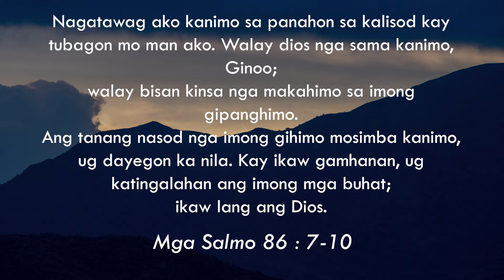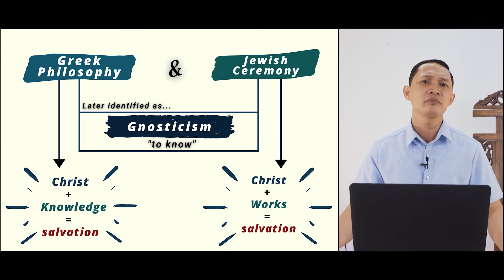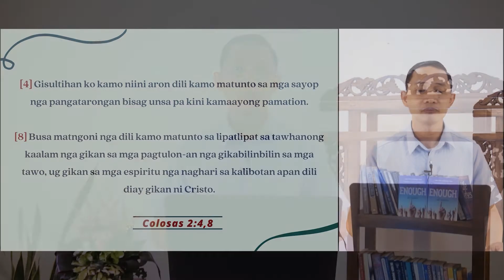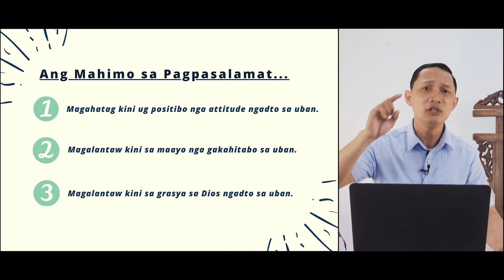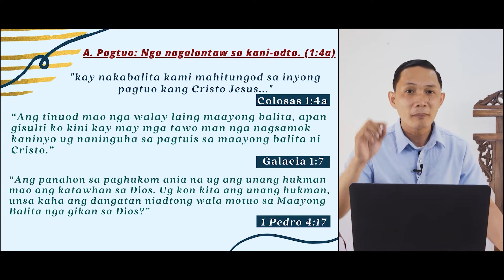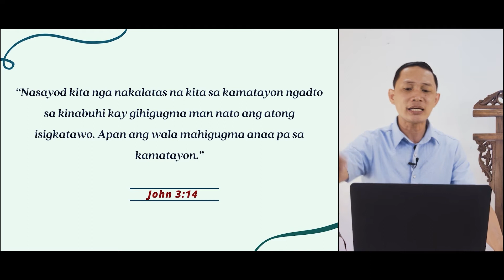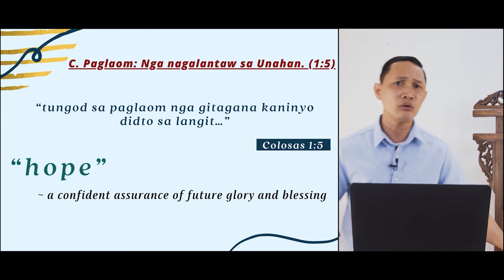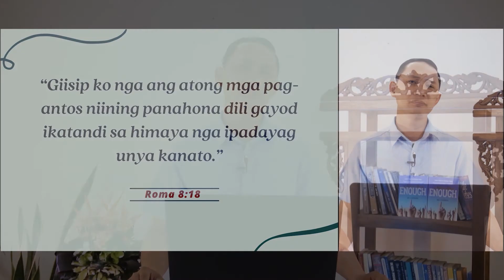Balik sa Angayang Pagabuhaton